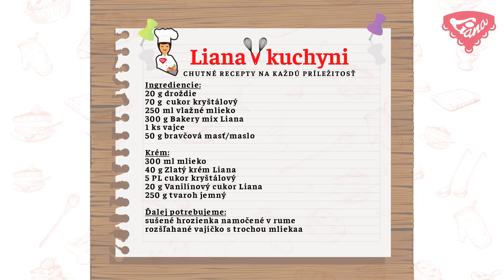Bezlepkové pudingovo-tvarohové slimáky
Skvelé bezlepkové slimáky, ktoré zaženú hlad aj chuť na sladké. Ak neviete, čo pripraviť deťom na desiatu, hosťom ku kávičke, alebo len tak na víkendové raňajky, táto pochúťka je tou správnou voľbou. Bezlepkové pudingovo-tvarohové slimáky sú pripravené z Bezlepkovej múčnej zmesi Bakery mix Liana.